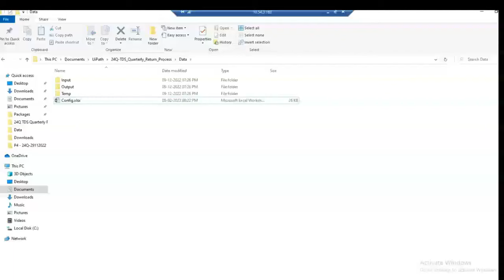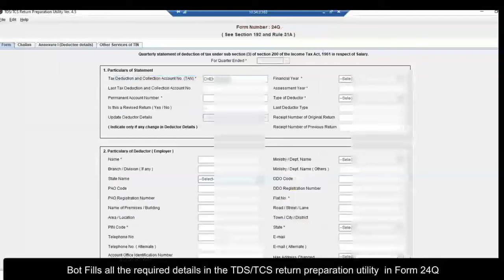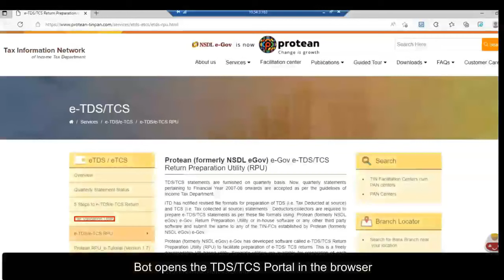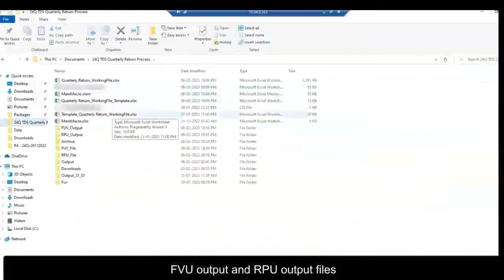Automated Quarterly Returns - Form 26Q (Taxation Process Automation ) in Few Minutes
We automated all taxation processes like
Quarterly Returns | Annual Returns | PAN verification (Self, Landlord) | Uploading RPU (Return Preparation Utility ) | FUV etc.,

- One Lakh records are processes in approx. 4 hours
- Zero human errors
- Can be integrated with accounting softwares (ERP's , SAP, Tally etc., )
- Can download the files from Income-tax portal

This is useful for all the taxation team in India including accounts, finance team, head of the departments etc.,